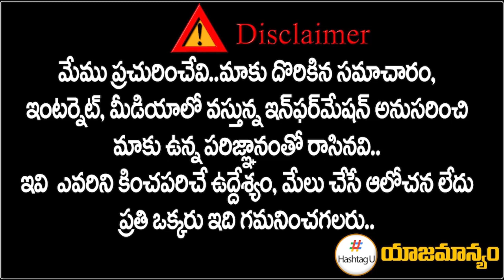Analyst Bandaru Ram Mohan Analysis On CM KCR BRS Party || Delhi Politics || HashtagU